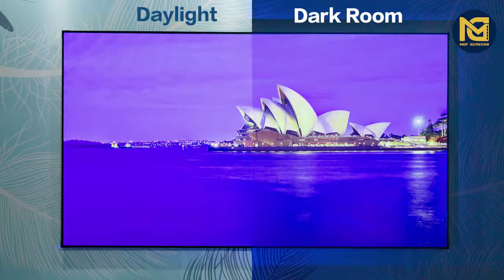Ultra Short Throw ALR UST Pet crystal Black Projector Screen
With special sawtooth structure，the ultra short anti-light screen PET Crystal can avoid 98% ambient light ，presenting real color.Unlike traditional projection screen,it provides a huge,absolutely stunning and very "TV-like" image with your laser UST projector,even in a well-lit room